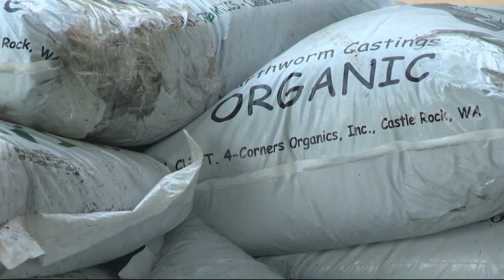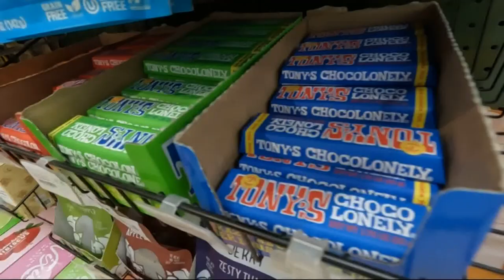Southeast Portland food co-op one of three selected nationwide for mural campaign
People’s Food Co-op in Southeast Portland is one of three businesses selected nationwide for Fairtrade America’s mural campaign.

The non-profit works for ethical farming practices like fair wages and equitable trading.

Portland painter and muralist Alex Chiu is working on a mural on the outside of the co-op. The painting is of Deborah Osei-Mensah, a cocoa farmer from Ghana who is committed to fair trade. The cocoa she harvests is used to make Tony’s Chocolonely chocolate bars, available at People’s Food Co-op.

“I liked the aspect of connecting people who are buying food with who it's made by and where it's coming from, and to bring a little bit of awareness as to who's making our food and how that process works. So I was happy to be a part of the project,” said Chiu.

The mural will be unveiled at a weekly farmers’ market on Wednesday, October 5.